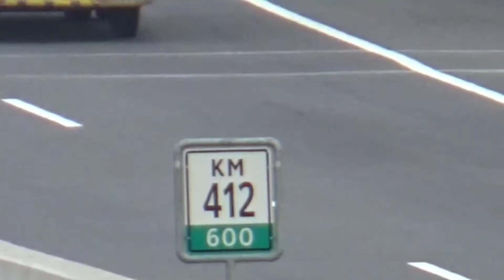Ramainya Jalan Tol Batang Semarang pada Arus Balik Lebaran Idul Adha kali ini